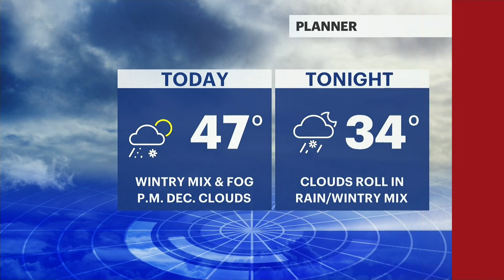Westchester County Center to offer COVID testing starting on Wednesday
As the number of COVID-19 cases continues to rise, so does the demand for more testing, and Westchester County is responding by reopening the County Center for free testing.